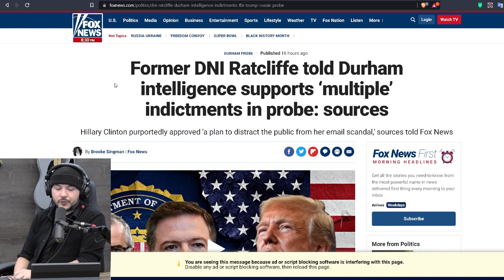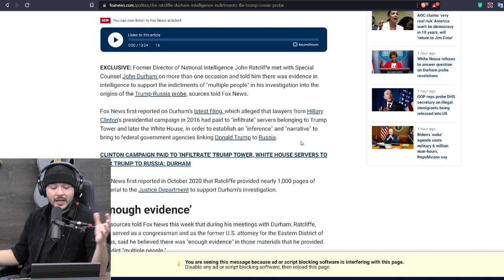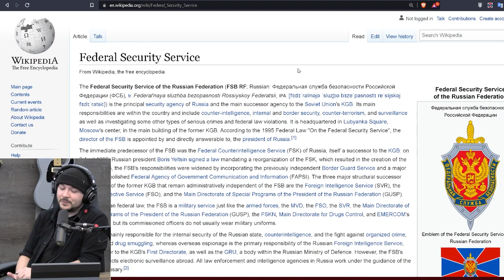Democrats May be Indicted After Bombshell Durham Probe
Guests:
Daniel Turner @DanielTurnerPTF (Twitter)
Olivia Rondeau @RondeauLivia (Twitter)